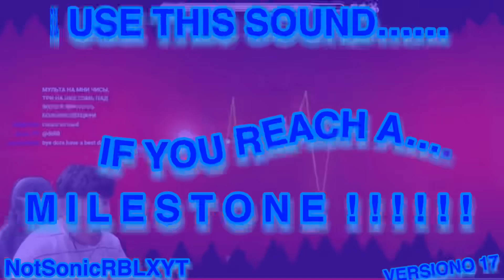UTSIYRAM V17, 3 more until I make UTSIYRAM V20 !